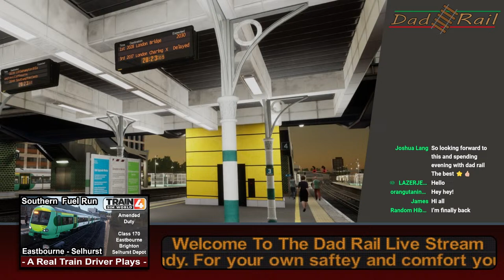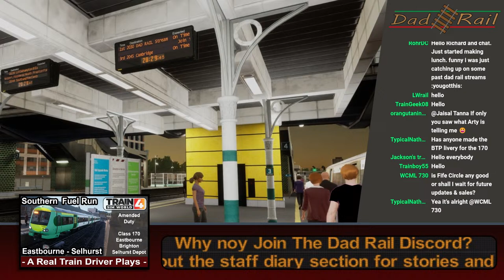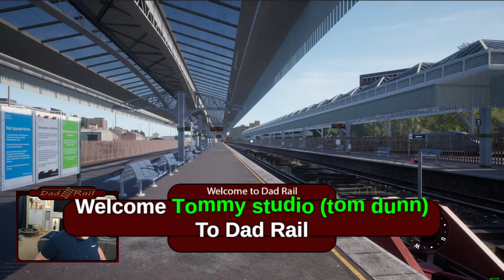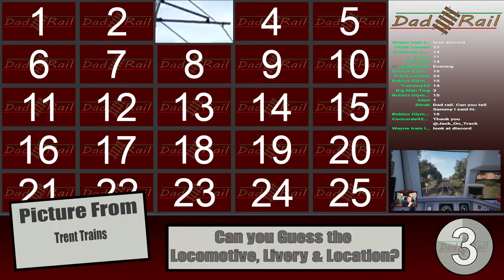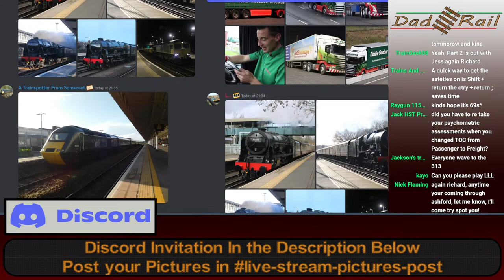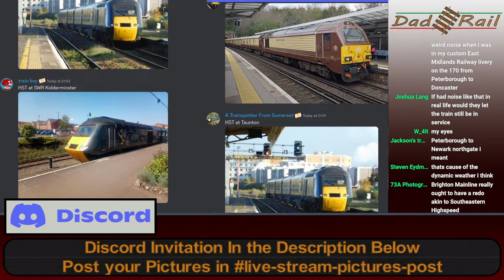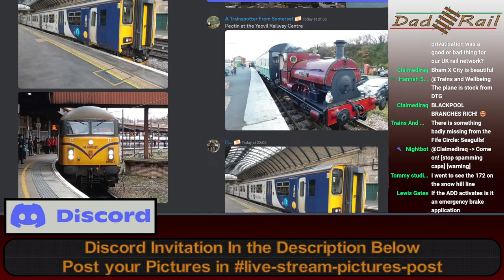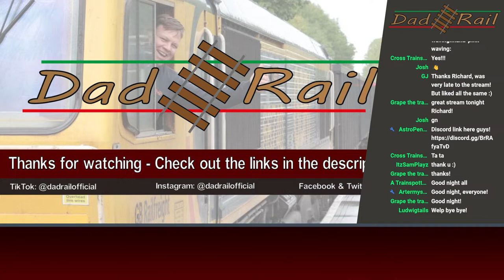Train Sim World 4 - Southern Fuel Run. Eastbourne, Brighton, Selhurst Depot Class 170 DMU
Join Me Richard AKA DAD RAIL, a real life train driver for an exclusive first play on a southern class 171 for Train Sim World 4!

The Class 170 DMU has arrived to train sim world as part of the new Fife Circle DLC. In todays stream we take a southern livered class 170 / 171 From Eastbourne to Brighton. On Arrival at Brighton train station, due to low fuel control have asked for the train to be taken to Selhurst Depot via Haywards Heath.